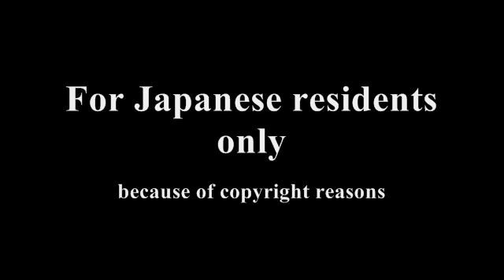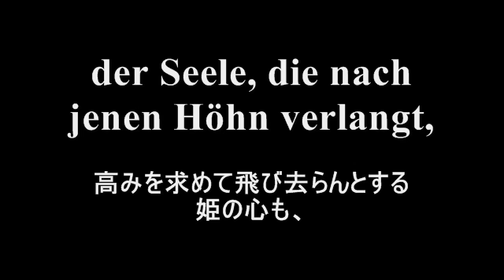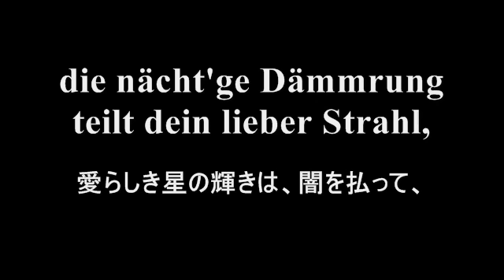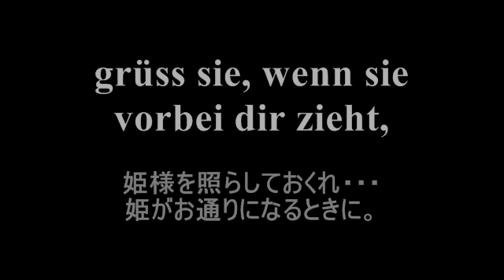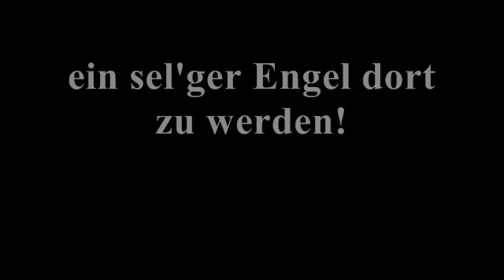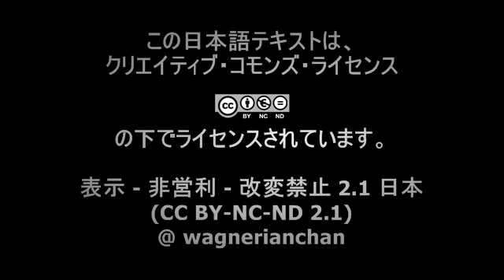ワーグナー《タンホイザー》「夕星の歌」フィッシャー＝ディースカウ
オペラ対訳プロジェクトよりワーグナー《タンホイザー》第３幕から「夕星の歌」をドイツ語日本語歌詞対訳字幕付きでお届けします。音源はディートリヒ・フィッシャー＝ディースカウのバリトン、フランツ・コンヴィチュニー指揮 / ベルリン国立歌劇場管弦楽団です。